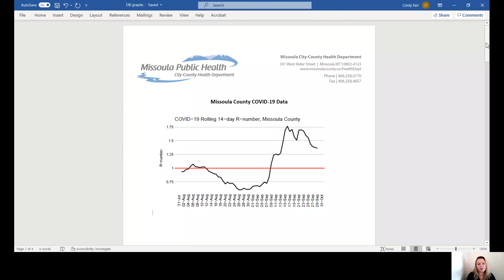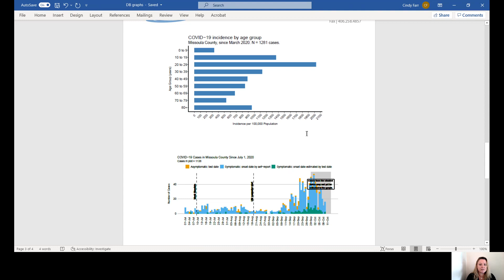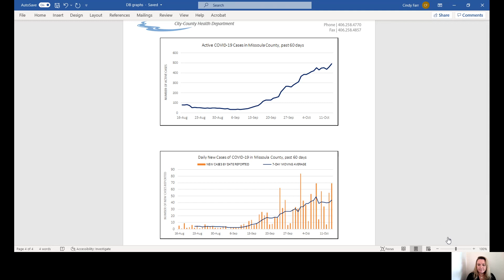Missoula City County Health Department COVID 19 Briefing 10 14 20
Missoula City County Health Department COVID 19 Briefing 10 14 20 discussing the numbers, showing graphs of the data, discussing the shift in ages and upcoming restrictions and discussing enforcement.